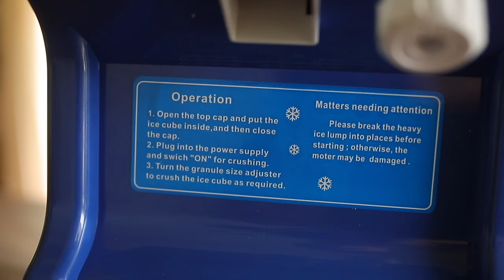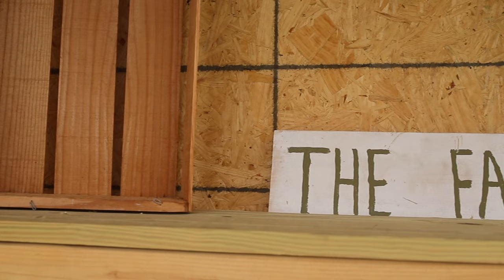DIY Farmstand Build + A Summer Drink Recipe To Keep You Cool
Sharing today how we built the farmstead of my dreams! This isn't necessarily a "how to", but more of a "how we did it" diy. I am also sharing a new kitchen tool that we have been using non-stop that has been making summer treats a complete breeze! I know you're going to love it!

PRODUCTS & LINKS

Food Preservation:

Gamma Lids
Vacuum Sealer
Mason Jar Attachment
Ball Canning Book
Waterbath Canner
Pressure Canner

Favorite Kitchen Tools:

Immersion Blender
Food Processor
Electric Roasting Pan
Bread Machine
Cast Iron Skillet
Instant Pot